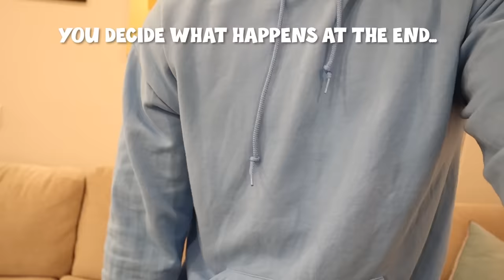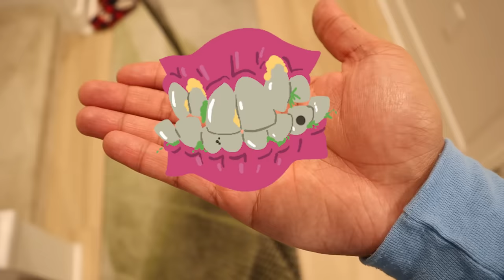Who Did it? (Part 1) 👀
Something happened! A member of the family was taken out by an unknown villain and it’s up to YOU, the audience to help us figure it out!

MY FAMILY CHANNEL: @MattAndJada

Art & Animation by: Matthew Raymond & @marcstrongedits
Voices by: Matthew Raymond
Ghetto Art & Animation By: Matthew Raymond
Characters Created by:  Matthew Raymond